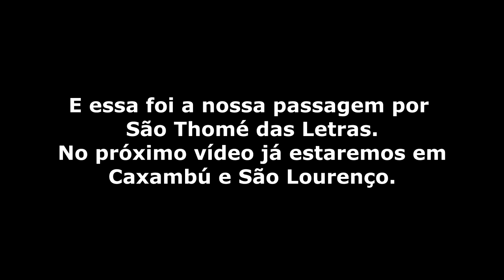SÃO THOMÉ DAS LETRAS - QUEM FUROU A PEDRA FURADA?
Neste vídeo, que é a continuação do anterior, veremos alguns pontos turísticos de São Thomé das Letras, a pedra furada, ladeira do amendoim onde carro desligado sobe ladeira e também a cachoeira do Miltão São Thomé e a cachoeira vale das borboletas.